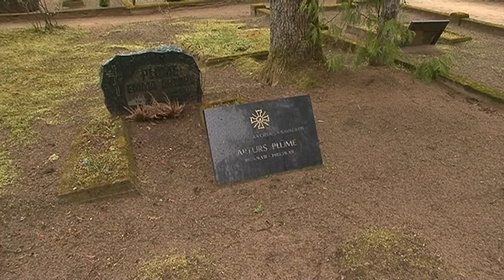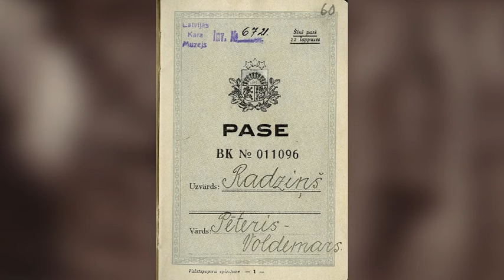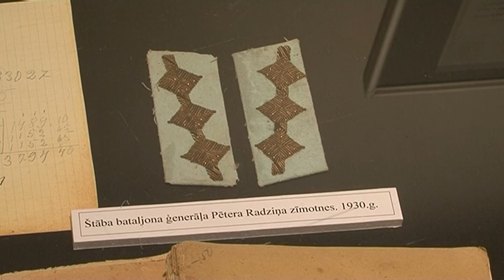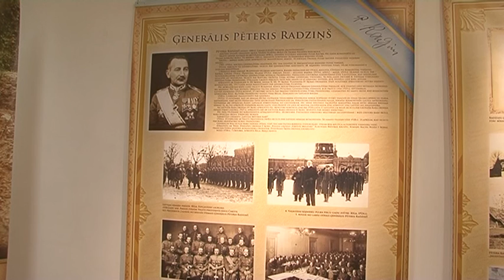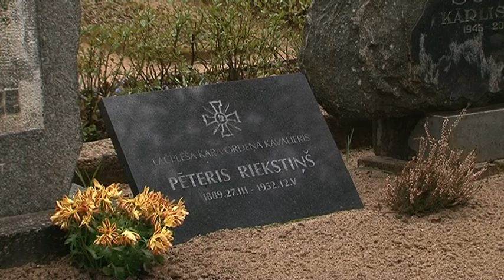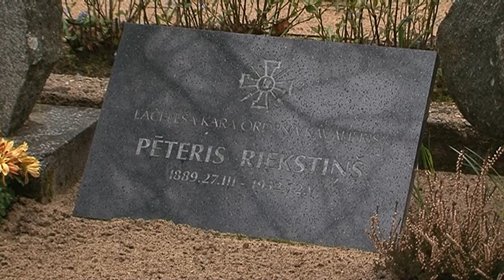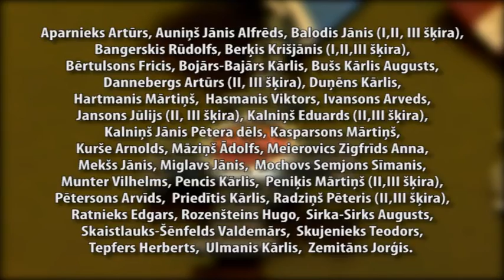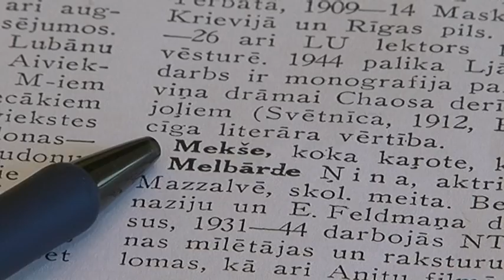Atceries Lāčplēšus! (28.05.2015.)